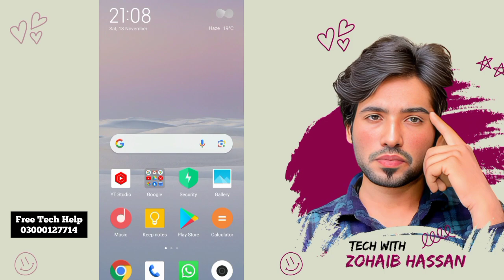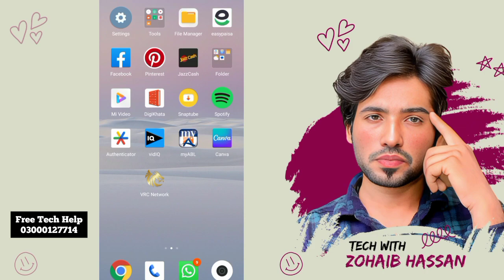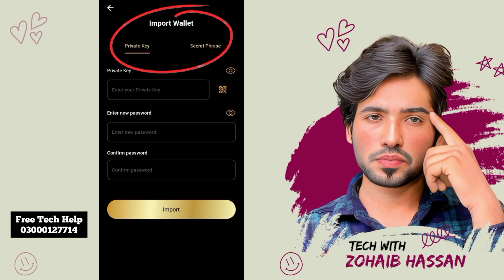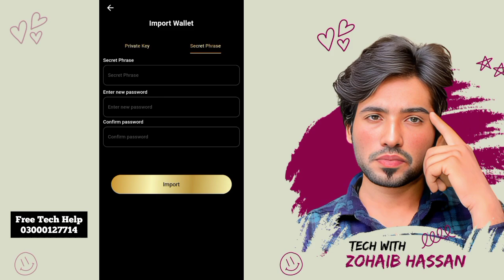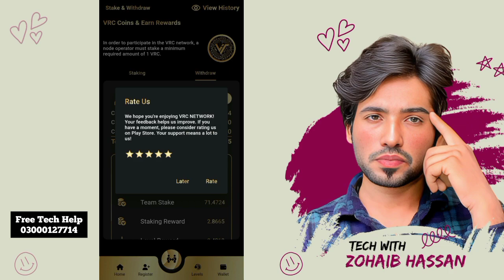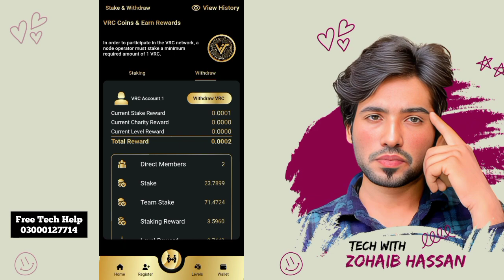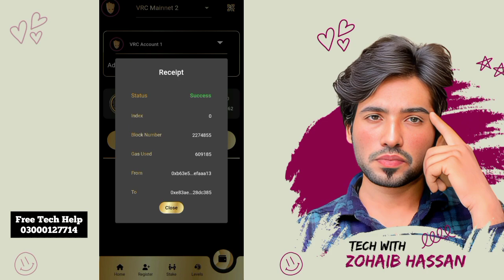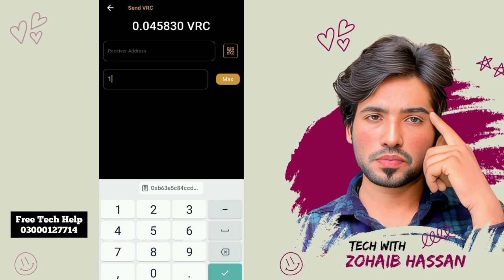How to Import VRC account from Metamask to VRC App | VRC Network Real or Fake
For Trustwallet & Meta mask Use

Network Name: VRC Mainnet

Chain ID:713

Symbol: VRC

VRC Network Registration Process | VRC mein Account Banane ka tariqa | VRC Coin Real or Fake
VRC Coin Add in Trust Wallet | How to Add VRC Network in Trust Wallet | How to Add VRC Token | VRC
Keywords Research
How To Shift VRC Staking In VRC App | How to Use VRC Application | VRC Application Kaise Use Karein
VRC Network kya hai | How to Earn From VRC network | VRC Mining Project | VRC Coin | Tech with Zohaib hassan
VRC Coin Buy Officially | Vrc coin buy in trust wallet | Virtual Coin Earning | Tech with Zohaib Hassan
bitcoin
crypto
cryptocurrency
Vrc coin price
Vrc network
Vrc network kya hai in hindi
Vrc mining projects
How to Create account in vrc
crypto mining
bitcoin mining
gpu mining
Mining cryptocurrency
make money online
tech laboratory
how to make money online
Tech with zohaib hassan
Zohaib hassan
VRC Coin
VRC Coin Earning App
VRC Mining Project
VRC Network Airdrop
VRC Mining
VRC Coin Launching date
VRC Coin Detail
VRC Coin Presentation
VRC Kya hai
VRC Withdrawal
How to Buy VRC
How to Deposit in VRC
How to Withdraw in VRC Coin
VRC Real Or Fake
VRC Coin Real or Fake
VRC Network
VRC Network Earning App
earn from staking
earn from mining
vrc Mining
vrc Mining Project
vrc staking
earn from staking
earn from mining
what is vrc
vrc coin
vrc Network coin
vrc Network token
virtual network Airdrop
virtual network coin
virtual coin
what is vrc coin
how to add Vrc in trust wallet
vrc in trust wallet
how to add vrc token in trust wallet
how to add Vrc Network in Trust wallet
vrc Network add in trust walker
how to create account in vrc coin
vrc coin kaise buy krein
vrc coin kya hai
how to buy vrc coin in Trust wallet
how to add vrc coin in metamask
Vrc earning app
vrc earning
vrc coin earning
Online Earning
best Earning App
how to earn from vrc
vrc airdrop
vrc price
How to Shift vrc staking
Metamask to Vrc application
vrc network
vrc virtual project
virtual vrc coin crypto project
Trustwallet to Vrc application
vrc kya hai
vrc referral rewards
How to move vrc from metamask to vrc app
vrc network kya hai
vrc coin air drop
vrc network marketing plan
Vrc coin registration
how to earn with vrc network
import metamask to vrc network
Vrc account kaise banaye
Vrc network registration
Vrc coin me registration kaise kare
Trust wallet me vrc account kaise banaye
Vrc network application
Tech youtuber
Online earning youtubers
Virtual coin